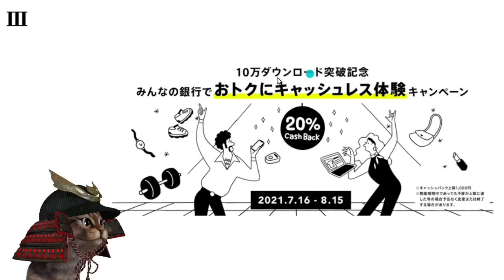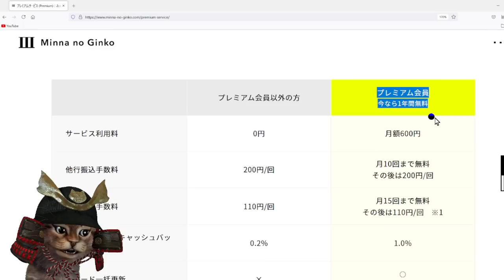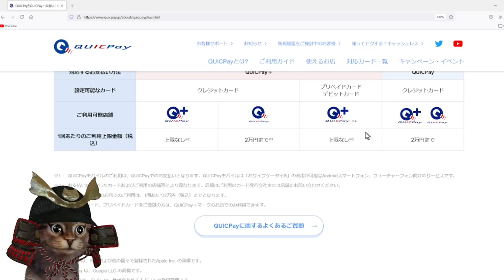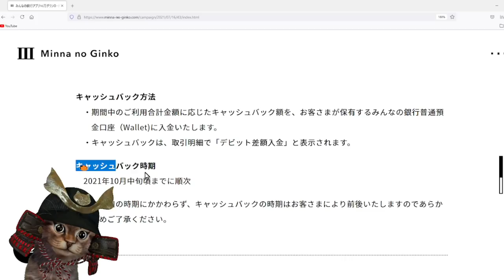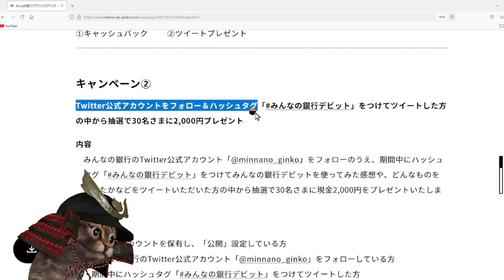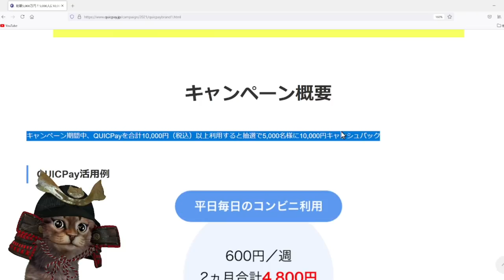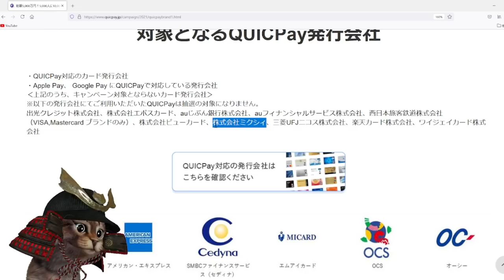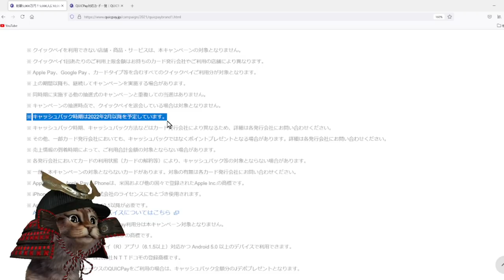みんなの銀行20%還元！ApplePayやGooglePayでお得に！QUICPAYのキャンペーンも合わせて解説